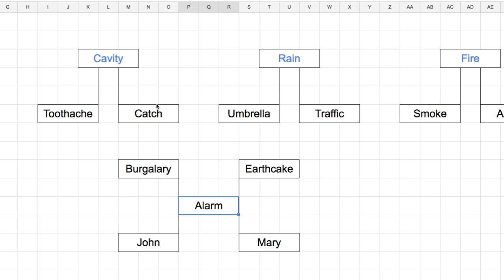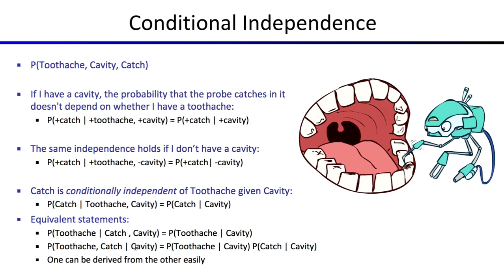[머신러닝] 644B - Conditional Independence